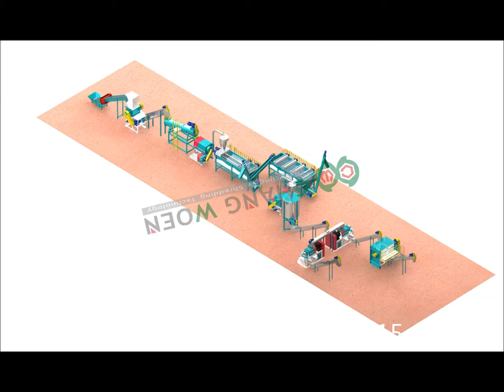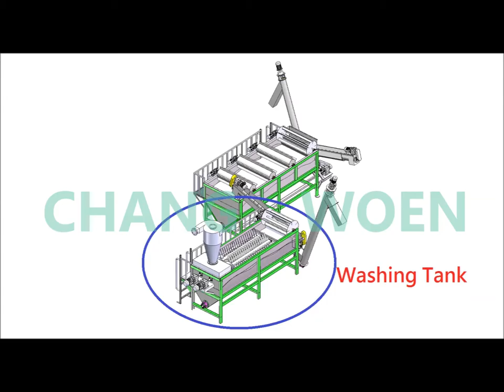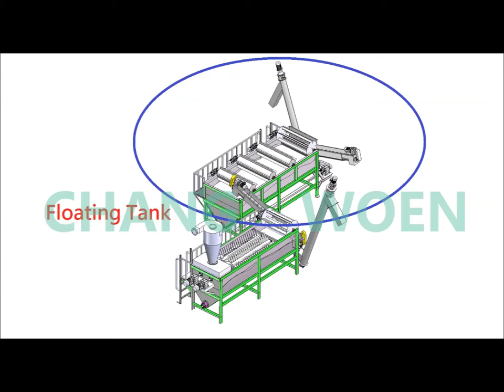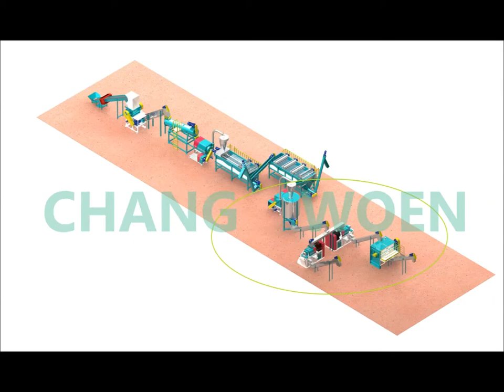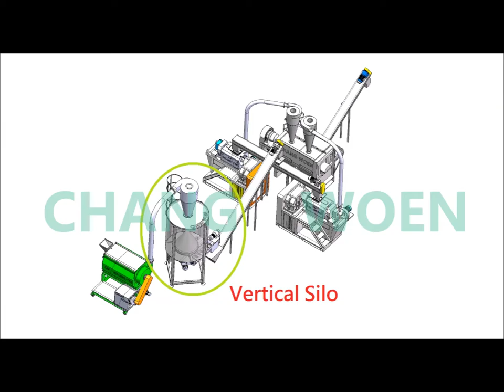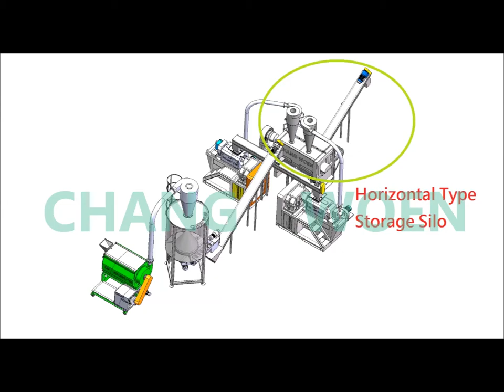Algeria LDPE Film Agriculture Film Washing Line and Extrusion